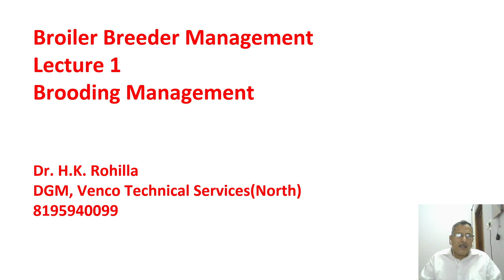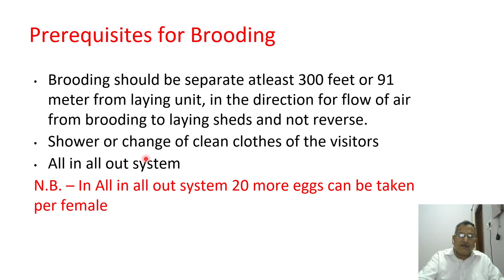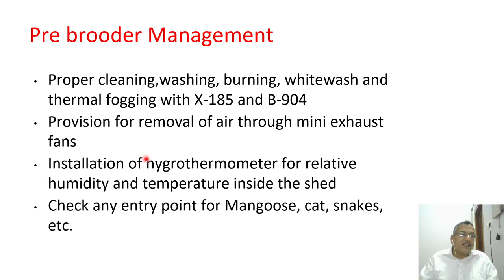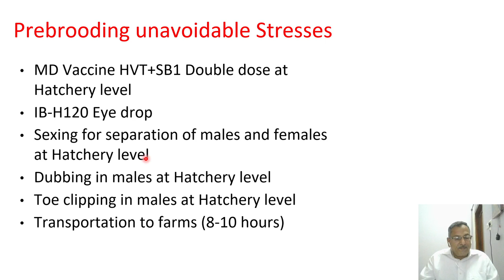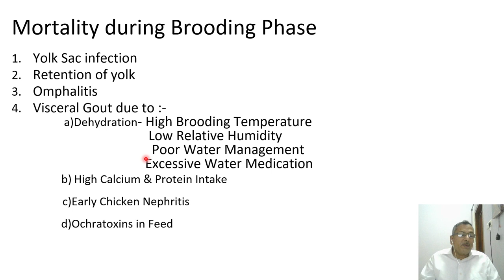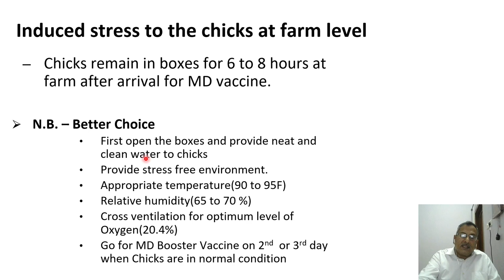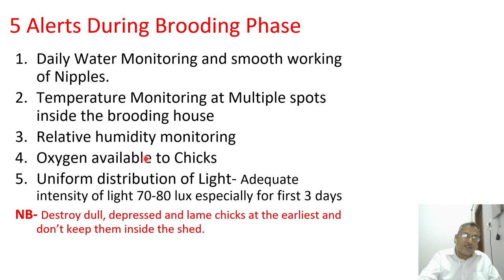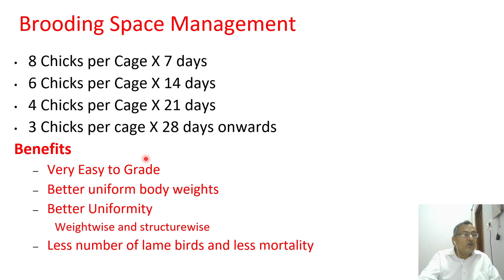Broiler Breeder Management | Lecture 1 | Brooding Management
Dr. H.K. Rohilla
DGM, Venco Technical Services